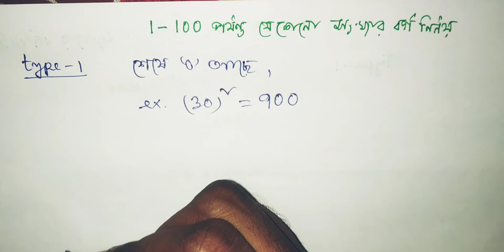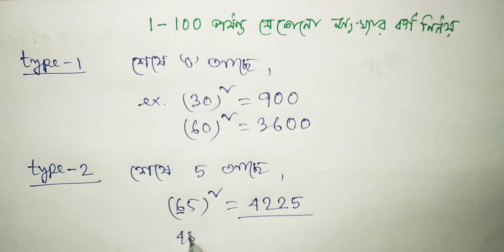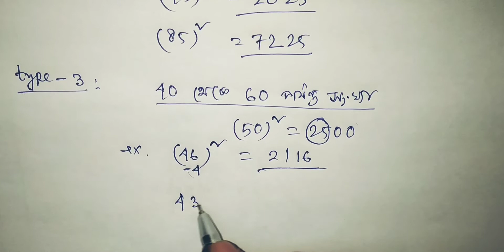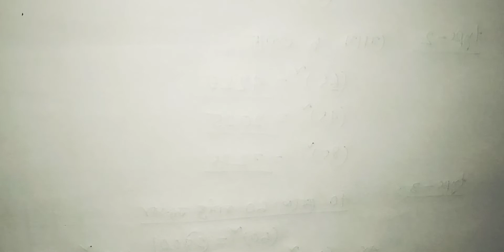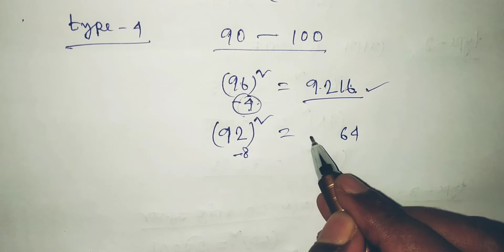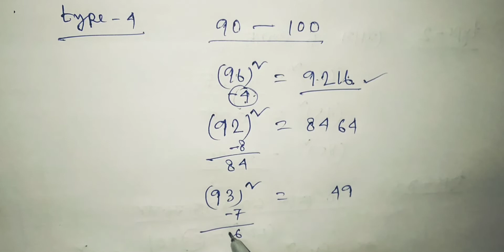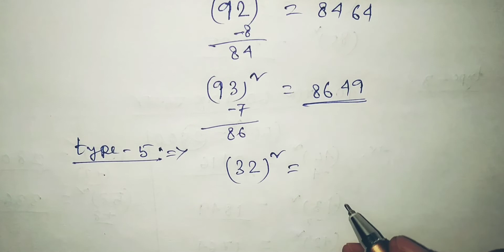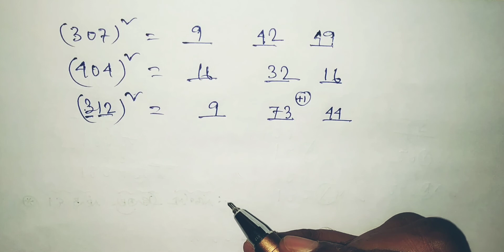বর্গ নির্ণয় //1-100 পর্যন্ত যেকোনো সংখ্যার বর্গ নির্ণয় //নিমেষে উত্তর // Shortcut method//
বর্গ নির্ণয় //1-100 পর্যন্ত যেকোনো সংখ্যার বর্গ নির্ণয় //নিমেষে উত্তর // Shortcut method// Pprimary Tet 2022//Any Competitive Exam.//